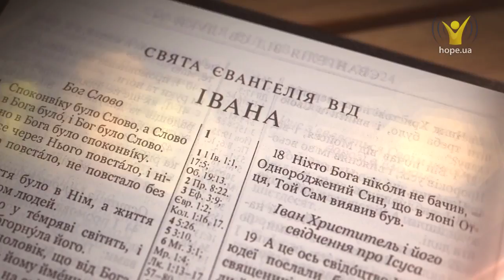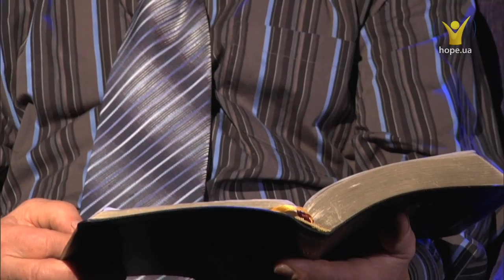Івана 2:1-25 | Біблія, як вона є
Слухати онлайн Біблію українською мовою: Івана 2:1-25

А зближалася Пасха юдейська, і до Єрусалиму подався Ісус. І знайшов Він, що продавали у храмі волів, і овець, і голубів, та сиділи міняльники. І, зробивши бича з мотузків, Він вигнав із храму всіх, вівці й воли, а міняльникам гроші розсипав, і поперевертав їм столи. І сказав продавцям голубів: Заберіть оце звідси, і не робіть із дому Отця Мого дому торгового!